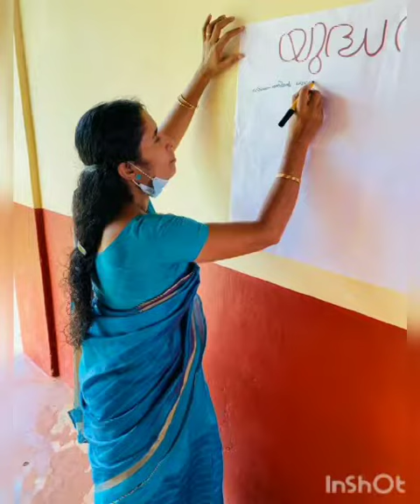ഹിരോഷിമ-നാഗസാക്കി ദിനാചരണം 2022-23